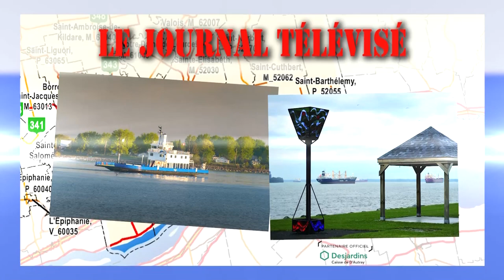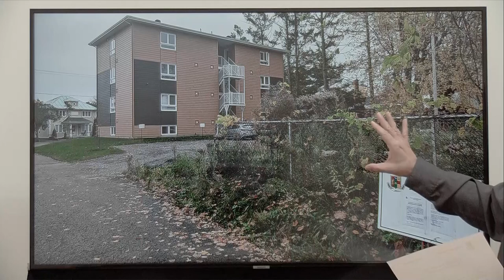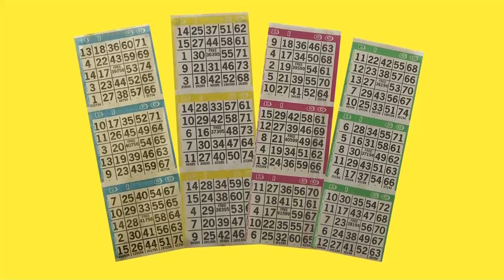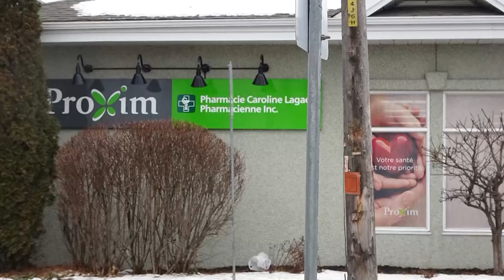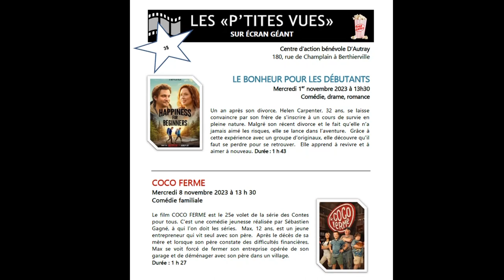Bulletin de nouvelles du 26 octobre 2023